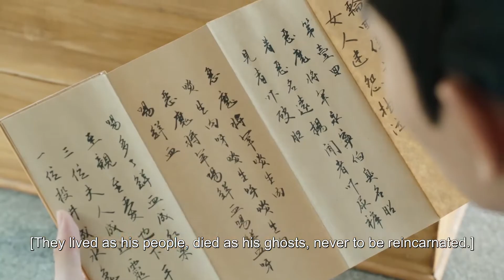【ENG SUB】General's Lady part2（Min Tang,Xize Wu）| 将军家的小娘子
💕Episodes: 30

💬Synopsis:
The spoiled Princess Shen Jin married far away at the border because of the emperor's marriage. She fell in love with her husband, general Chu Xiuming, at first sight, but she couldn't smoothly integrate into the Chu family army because of her special identity. In order to obtain dignity and love in the new environment, Shen Jin gradually faded her delicacy and hypocrisy. With her unique resources and keen ideas, she solved problems for the border officers and soldiers, gradually established her prestige and won the support of the officers and soldiers. The court situation suddenly changed. The emperor became more and more suspicious of the Chu family army. Taking Shen Jin's parents as hostages, he issued a secret edict to Shen Jin to be a royal spy to monitor the Chu family army. Chu Jiajun and Shen Jinli have experienced ups and downs. While defending the peace of the country, they have also gained a happy love.

💕Cast:
Shen Jin - Min Tang
Chu Xiuming - Xize Wu